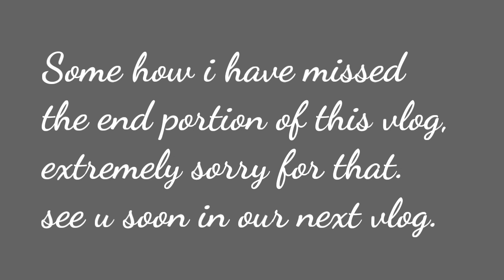শীত কালের পিকনিক ।। আনেক দিন পরে ভাই-বোনেরা এক সাথে দারুন আনন্দ ও নাচ‌‌‌‌।‌‌‌‌‍